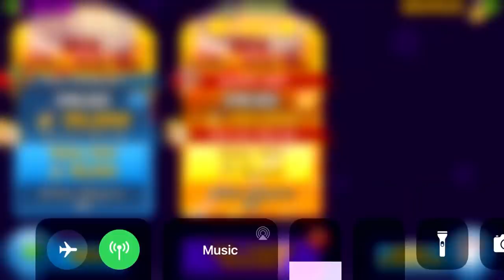I used Cobra as a Banana Farm... and it's amazing (Bloons TD Battles)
Song: kirja100 - Run Away
^Awesome song. ;)

First Song: In The Sky - Misha, Louk
Second Song: Wonder - cocabona, ødyssee
Third Song: Moon - Monma, Misha
Fourth Song: 6Th Station - cocabona
Fifth Song: Searching - Philanthrope, cocabona, Monma, Misha, Louk

Bloons TD Battles
As always, thank for you watching. ♥